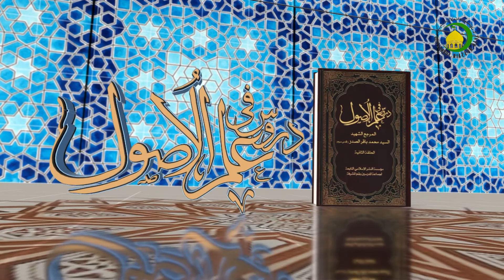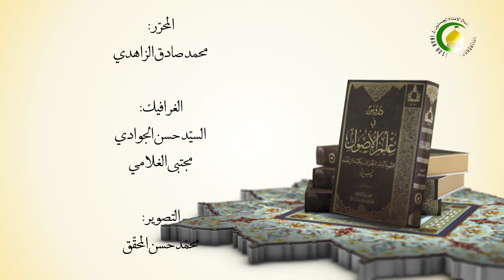108 اخذ العلم بالحكم في موضوع الحكم 1 - الأستاذ: سماحة الشیخ سعد عبد العلی هانی الغری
108 اخذ العلم بالحكم في موضوع الحكم 1 دروس في علم الأصول، الجزء الأول، الحلقة الثانیة، استحالة اختصاص الحكم...، ص333  سماحة الشیخ سعد عبد العلی هانی الغری